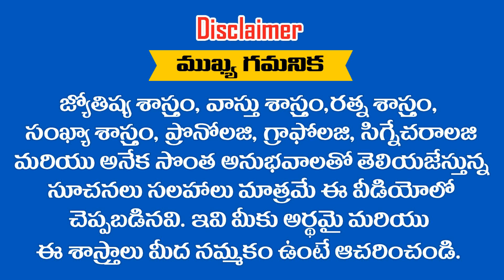ఈ ... ? విషయం తెలిస్తే మకర రాశి వారు ఎగిరి గంతేస్తారు నిజంగా || RAMM KRISH NIHAN